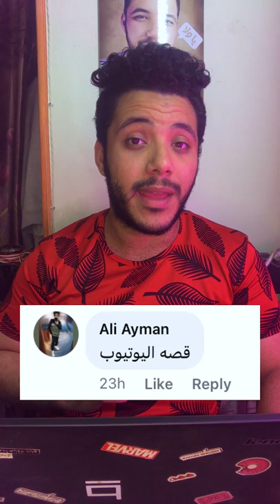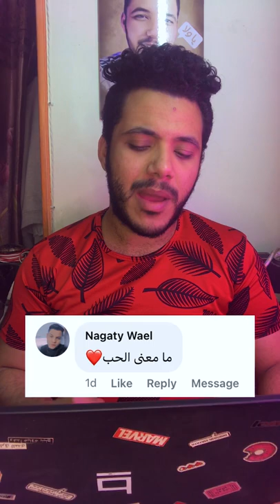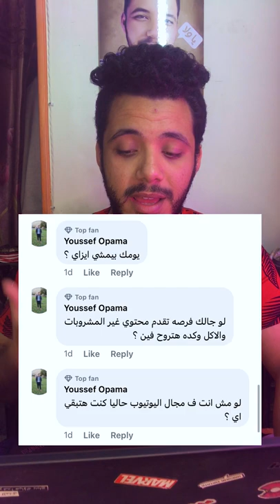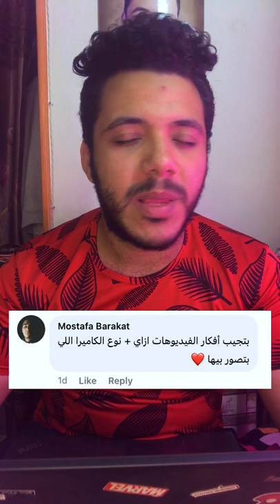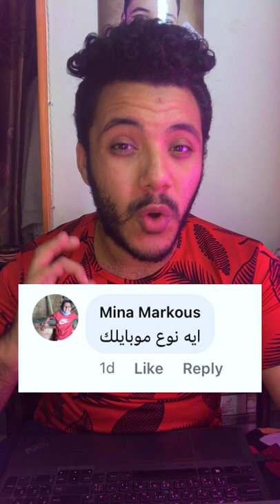ازاي انا اتشهرت